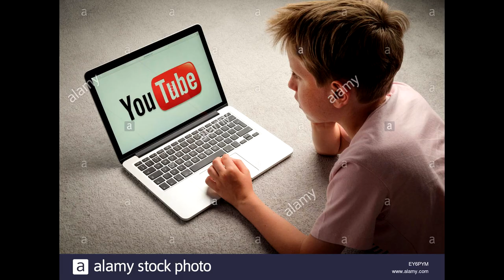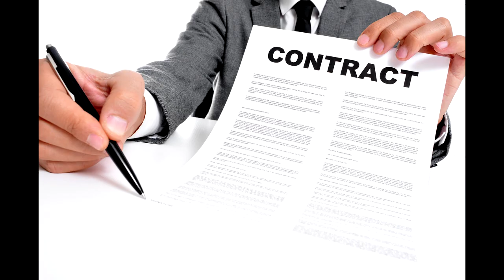The art of piracy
When I was a kid I had a friend named Dimitry. He was the one who introduced me piracy. You know in western countries piracy is more common. My friend Dimitry knew the ins and outs of acquiring pirate copies at the age of 10 maybe less. I remember how we played Minecraft true Hamachi (let’s be honest a lot of people did) and world of warcraft on a private Russian server. And so, I grew up pirating games, of course it happened less when I got my first console which was a Nintendo ds where I played pokemon platinum constant on.
Of course, not all my pc games where pirated I had a legit copy of gta san Andrea’s which I enjoyed the hell out of at that time. What I’m trying to say is that I grew up knowing a lot about pirating video games and what youtube tutorials/websites to trust. I could know the difference between a torrent download and a direct download and why on earth you would want a torrent one instead of a direct one in some situations. What I’m trying to go with this is that piracy is a skill of itself. Anybody can find free copies on the internet, but many people just turn away from it.
I recently messaged my friend how I pre ordered cyberpunk and he responded saying that I should’ve went on a key-selling website to get a lower price. I’m like dude are you crazy? The reason why I buy videogames is to support the developers if I cared about the price to the point that buying from key-selling websites like g2a as an option then I would rather just go and pirate the game. The money doesn’t go at all to the developers in those shady stores. My friend responded with fuck piracy I got my gmail hacked like 3 times from it. And that’s where it hit me.
Not everyone knows how to acquire pirated copies even with help of the internet right in from of them. Don’t even get me started on making a pirated copy yourself. I’m happy for groups like codex providing piracy as an option. Because in my opinion piracy should always be an option. It’s a way to tell the large companies that what there offering is bullshit. Also back in my day I remember enjoying spiderman 3 on pc a lot. I had that game on a cd drive and then it got scratched. And because of the contract spiderman 3 was pulled from the digital stores so there where only pirated copies left. It felt so good playing the game again. It’s a very old game yes but nostalgia is a powerful thing.
I’m not saying hell yeah let’s go pirate everything. I’m just saying that there are stupid people out in this world who don’t know how to pirate games LUL